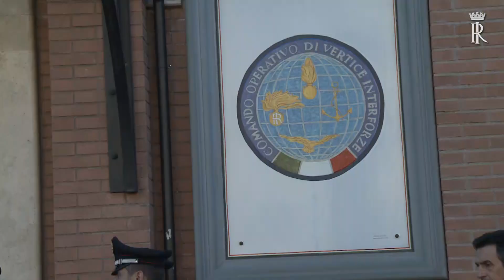Mattarella al Comando Operativo Vertice Interforze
Il Presidente della Repubblica, Sergio Mattarella, dalla sede del Comando Operativo di Vertice Interforze, ha rivolto in videoconferenza gli auguri per le prossime festività ai contingenti militari impegnati nei teatri di operazioni internazionali.
Dopo il saluto del Capo di Stato Maggiore della Difesa Gen. Claudio Graziano e l'intervento del Ministro della Difesa Roberta Pinotti da Herat, il Capo dello Stato si è collegato in videoconferenza con i contingenti dei singoli teatri operativi.
Il Presidente Mattarella, al termine della visita al COI, ha avuto una telefonata con il marò Salvatore Girone, a cui ha fatto gli auguri e ha assicurato che le Istituzioni e il Paese sono impegnati per una rapida soluzione della vicenda che riguarda lui e Massimiliano Latorre.